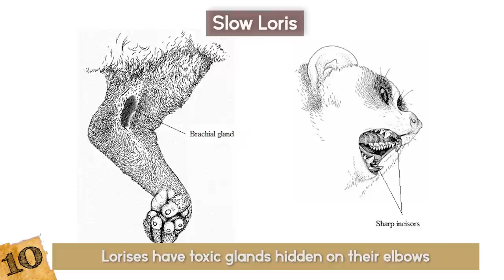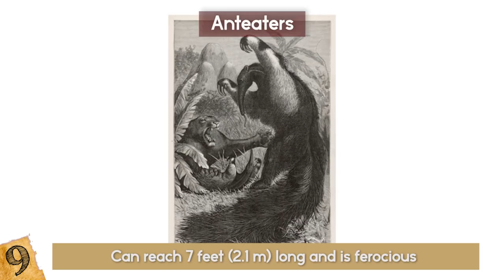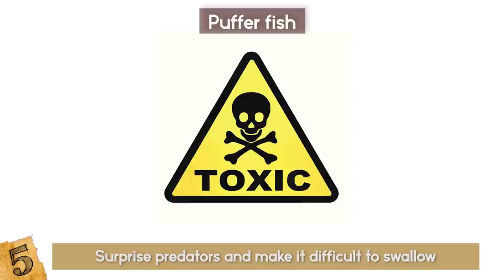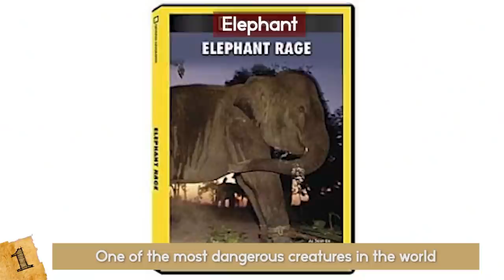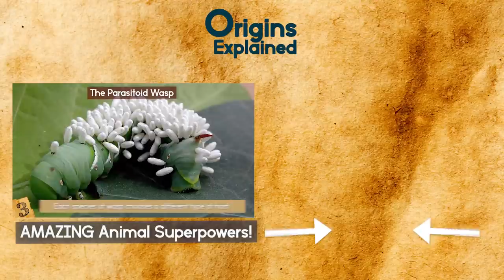CUTE Animals That Can Be DEADLY!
These animals are actually dangerous and can kill you, so be careful!